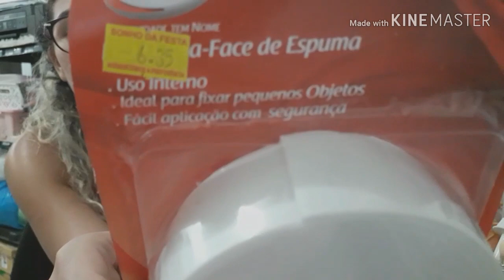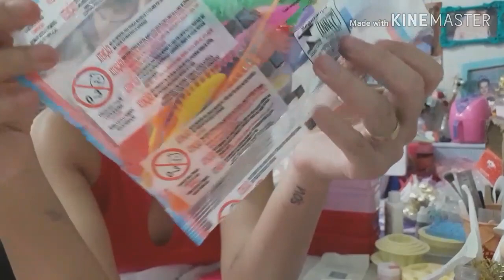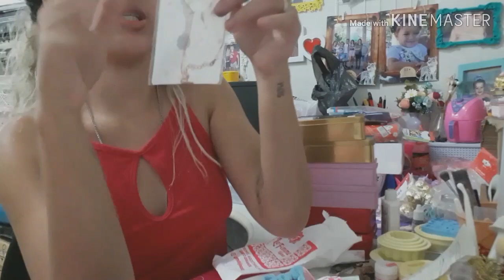Preparativos tema brinquedos de menina / comprinhas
Oiee meninas tudo bem com vocês? Espero que sim ! Venho com mais um vídeo para os preparativos do aniversário da minha Helena de 2 aninhos !!